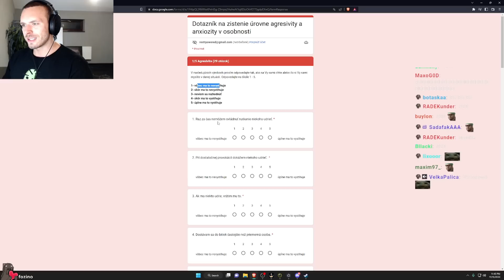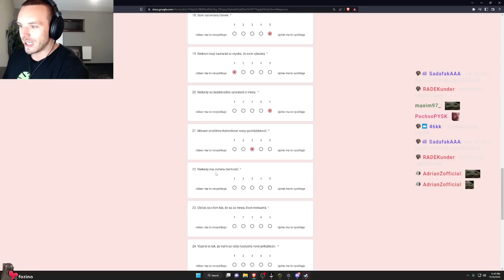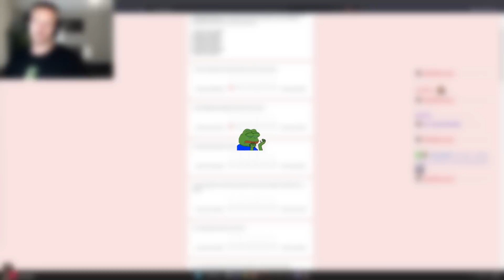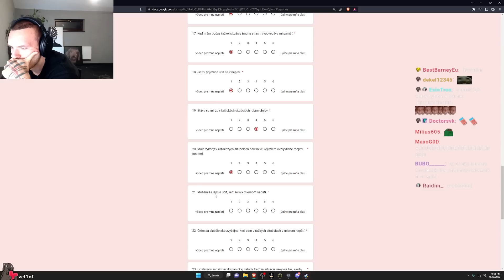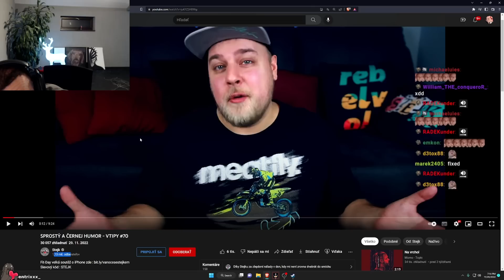Mal by sa RESTT lepšie správať? 😡 | TEST